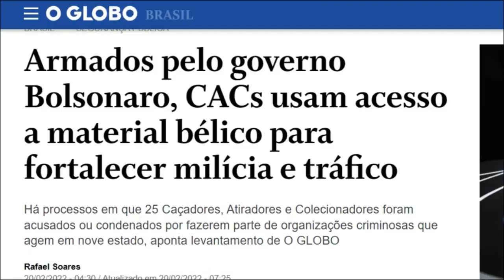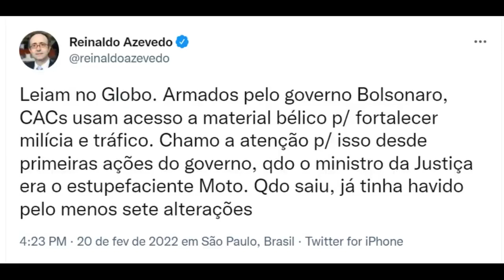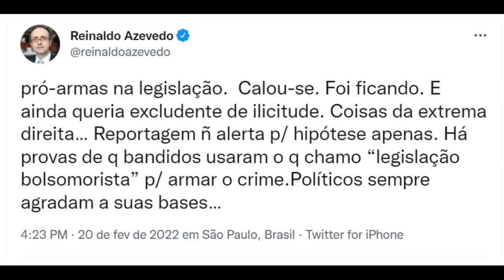Bolsonarista revoltada é barrada de concurso da Petrobras por não ter cartão de vacina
BOLSONARISTA REVOLTADA BARRADA NA PORTA DE CONCURSO DA PETROBRAS NESSE DOMINGO VIRALIZA E MAIS!!!